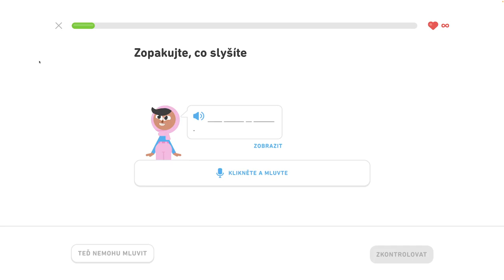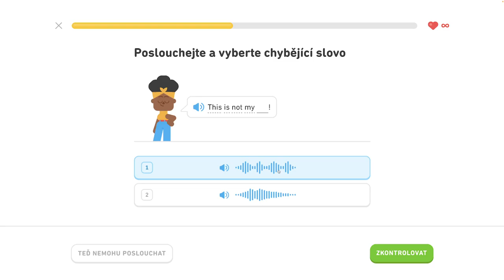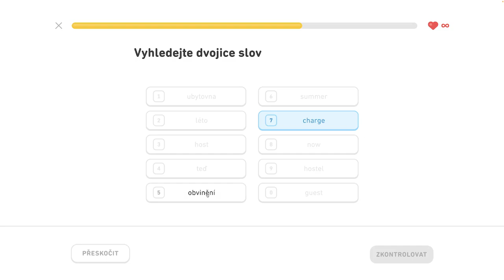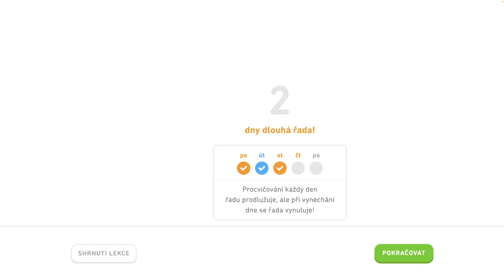🇺🇸 S2, J11 - Precvičovanie na mieru 3/3 - Hovorte o svojom meste